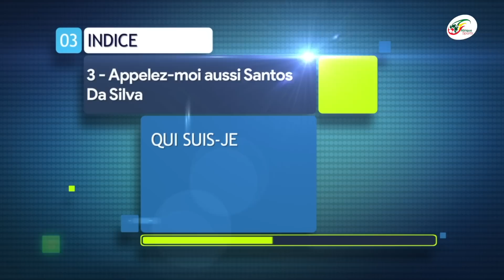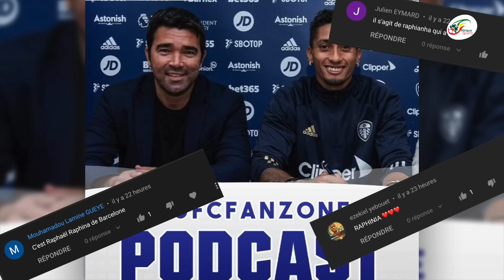Ancelotti fracasse Tchouaméni, du nouveau pour Abdou Diallo, la célébration folle de Dembélé | 13H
Nous voici arrivés à l’instant quizz avec trois indices qui vont vous permettre de connaître notre joueur mystère :

1er indice : Je suis un milieu de terrain brésilien de 25 ans

2e indice : J’évolue en Ligue 1

3e indice : Appelez-moi aussi Santos Da Silva

Qui suis-je ?